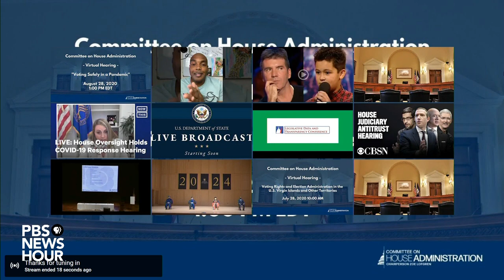WATCH LIVE: Voting and civil rights experts talk about voting safely during COVID-19 pandemic